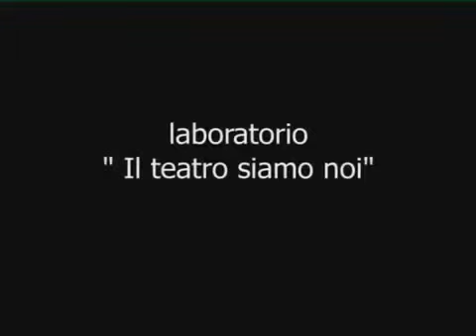ITI MEDI Scuole Aperte 2009 Passa il microfono